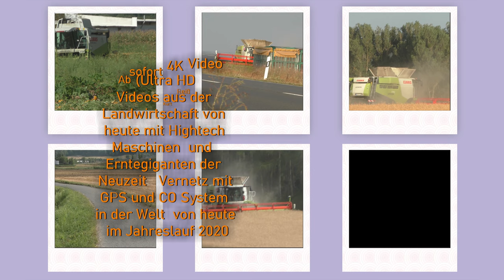Ganzpflanzensilage GPS Not Ernte wegen Trockenheit Häcksler kette im Großeinsatz mit Krone Big X 1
Ganzpflanzensilage GPS Not Ernte wegen Trockenheit   Häcksler kette im Großeinsatz mit Krone Big X 1100